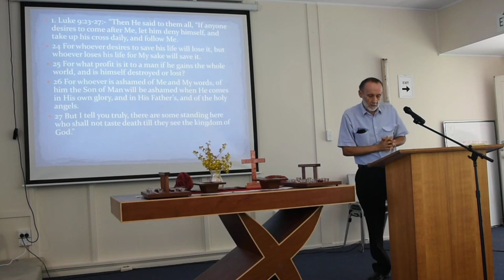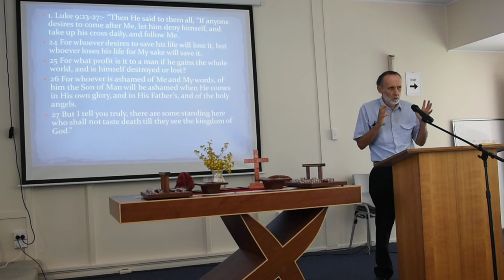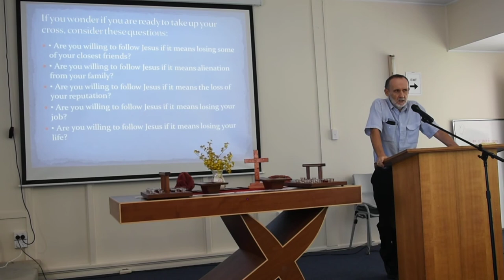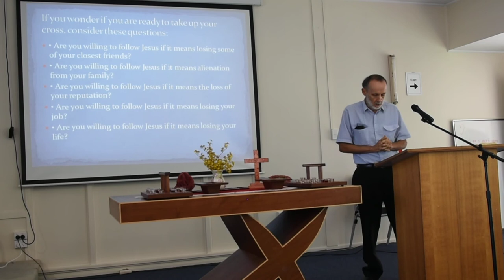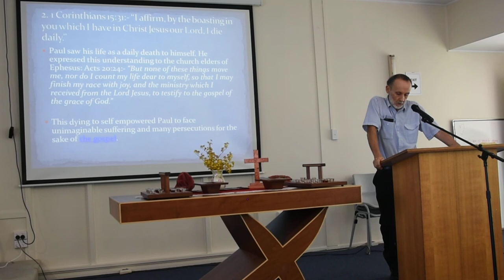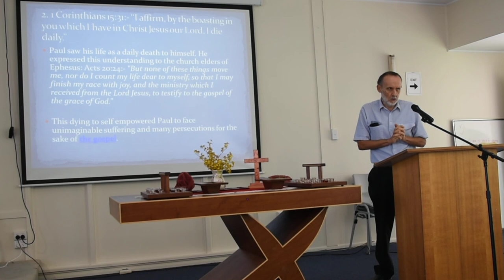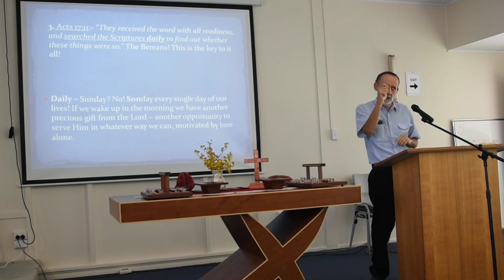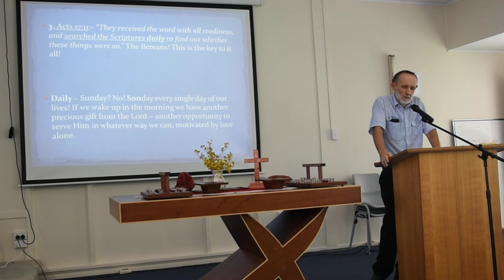Message 1st December 2019